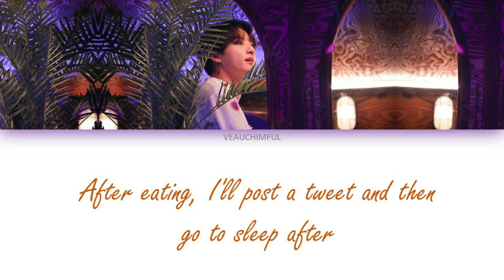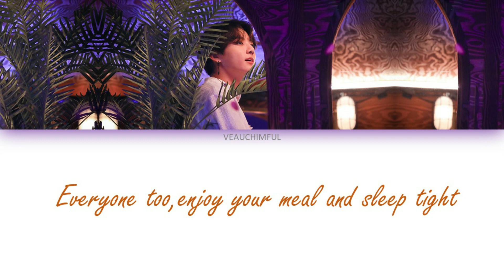BTS Jungkook - SAMGYEOPSAL Song (Color Coded Lyrics) - An emotional Song about food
Jungkook shared another song with his angelic song. He posted an emotional song about. the samyupsal that
 he ordered.

bts
bts jungkook
jungkook samgyeopsal
jungkook samgyupsal